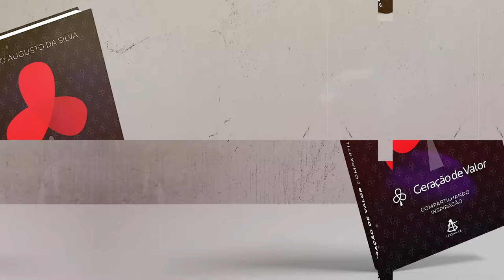Geração de Valor | Tá Cansado? O Meu Conselho É: Descanse!